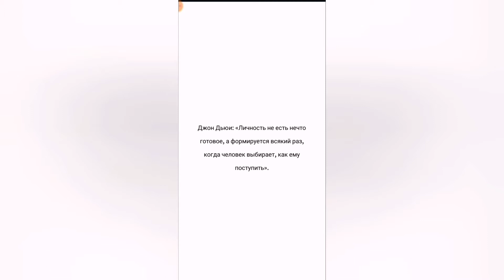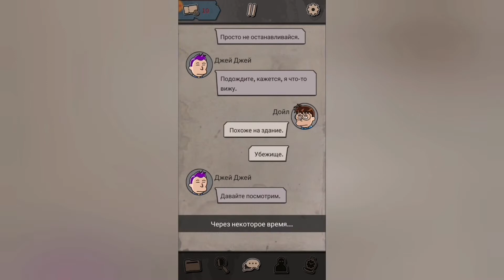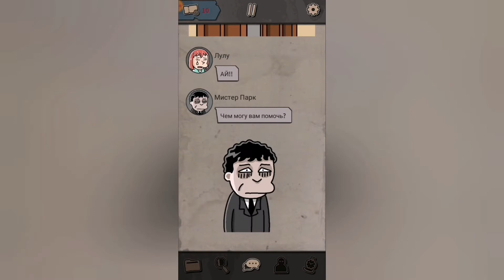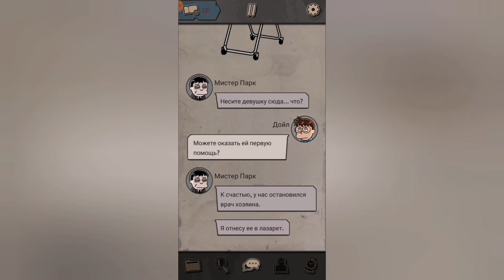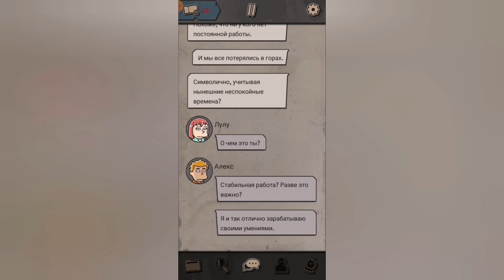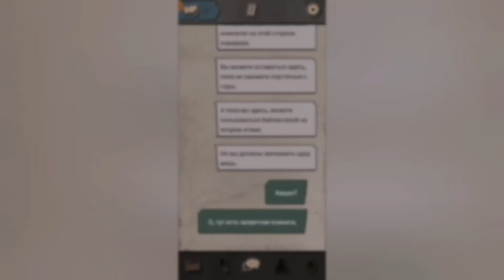ОСОБНЯК НА ГОРЕ || Часть 1 || Murders on Budapest [ANDROID]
ТЕБЕ ТАКЖЕ МОЖЕТ ПОНРАВИТСЯ ;з